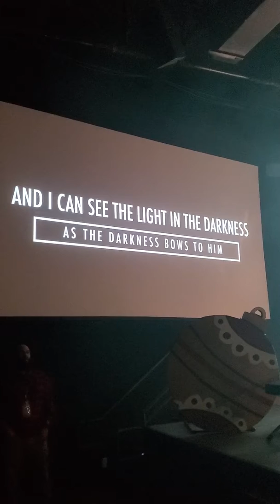Church of Eleven 22 worship.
Another's in the fire!